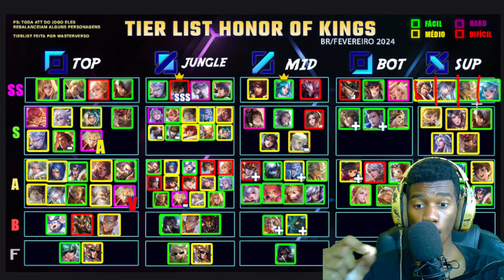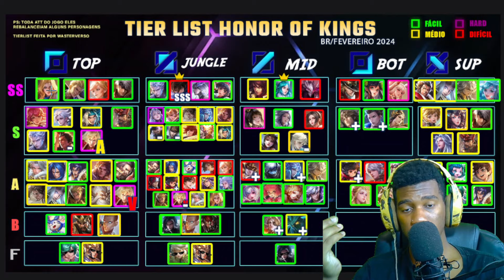TIER LIST FEVEREIRO! OS MELHORES HERÓIS DE CADA LANE META ATUALIZADO TEMPORADA 4 | HONOR OF KINGS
Os melhores heróis do honor of kings! Tier List Honor of Kings dos MELHORES herois honor of kings do meta atualizado do Honor of kings com os heróis pra subir de elo rapido no Honor of kings no meta atual do Honor of Kings Brasil!